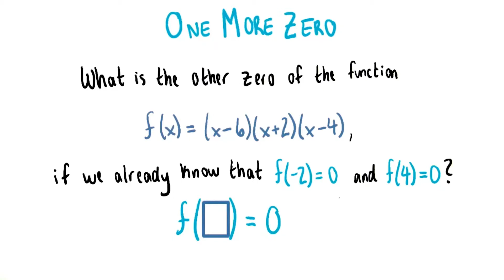One More Zero - College Algebra